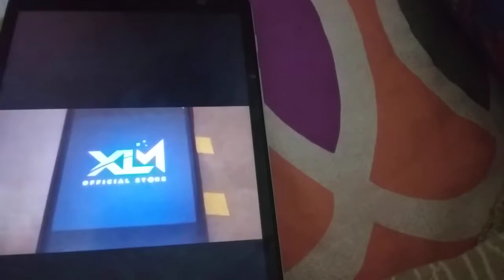ABC Logos Songs 2